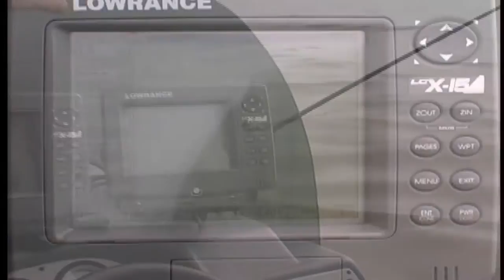GPS Trolling Speed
GPS The best way to control your speed